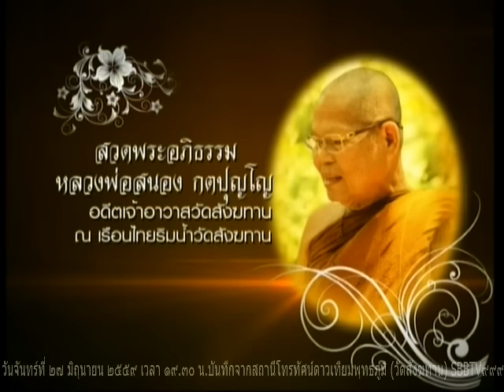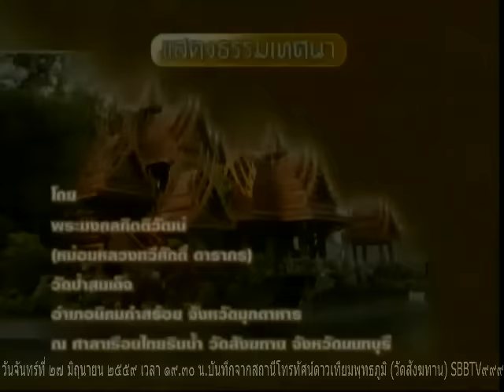วันจันทร์ที่ ๒๗ มิถุนายน ๒๕๕๙ คืนที่ ๑๓๙๘ พระมงคลกิตติวัฒน์ (หม่อมหลวงทวีศักดิ์ ดารากร) วัดป่าสมเด็จ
สวดพระอภิธรรมหลวงพ่อสนอง กตปุญโญ คืนจันทร์ ที่ 27 มิถุนายน 2559 เป็นคืนวันพระแรม 8 ค่ำเดือน 7 นับเป็นคืนที่ 1398 ของการสวดพระอภิธรรมถวายหลวงพ่อสนอง กตปุญโญ คืนนี้มีการแสดงธรรมได้รับเมตตาจาก พระมงคลกิตติวัฒน์ (หลวงพ่อ มล.ทวีศักดิ์ ธมฺมรกฺขิโต) วัดป่าสมเด็่จ อำเภอนิคมคำสร้อย จังหวัดมุกดาหาร เป็นองค์แสดงธรรม อนุโมทนาสาธุกับคณะเจ้าภาพทุกๆคณะ สำหรับการแสดงธรรมในงานสวดพระอภิธรรมหลวงพ่อ จะมีสวดทุกคืน ท่านที่จะร่วมเป็นเจ้าภาพสวดพระอภิธรรมถวายหลวงพ่อสนอง กตปุญโญ ติดต่อหน้าเรือนไทยริมน้ำ 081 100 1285 สาธุครับ

Meditation centre

อ้างอิงจาก